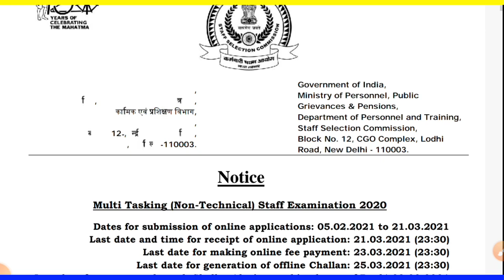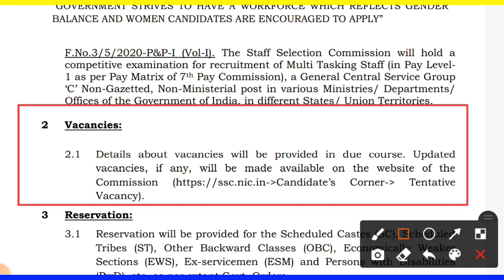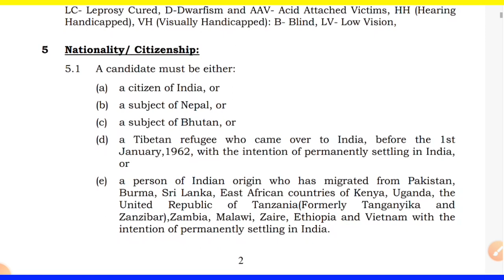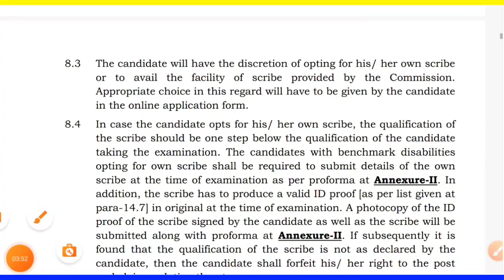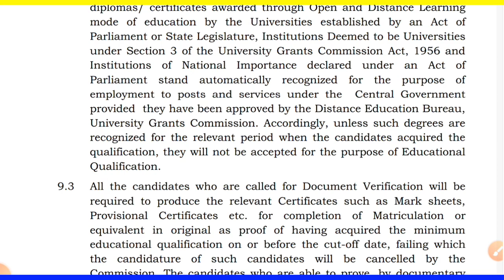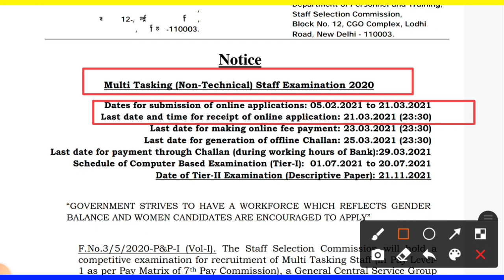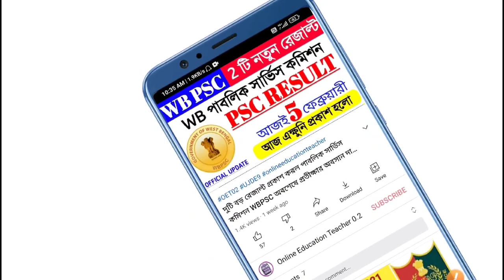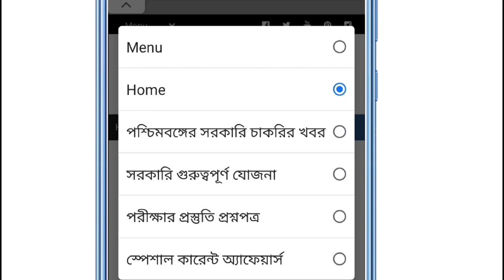এখনো আবেদন করতে পারবেন মাধ্যমিক পাসে || SSC MTS হাজার হাজার পদে আবেদন চলছে APPLY SSC MTS OET02 JOB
🔥OFFICIAL NOTIFICATION:-
চাকরির আপডেট পেতে হোয়াটসঅ্যাপ গ্রুপে যুক্ত হন

🔥OFFICIAL NOTIFICATION:-

🔍🔍🔍নিচে কিছু গুরুত্বপূর্ণ ভিডিও অবশ্যই দেখে নেবেন 👇🏿

OUR CHENNEL NAME IN ANOTHER LENGUAG

ऑनलाइन एजुकेशन टीचर
অনলাইন এডুকেশন টিচার
Online education teacher